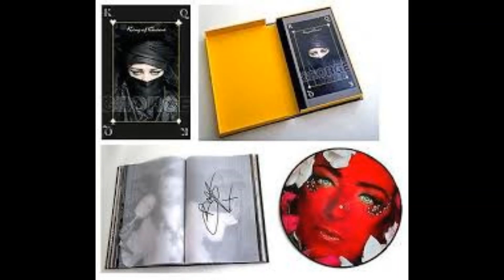Panic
Boy George
King Of Queens EP
10" vinyl picture disc featuring previously unreleased tracks from 2011